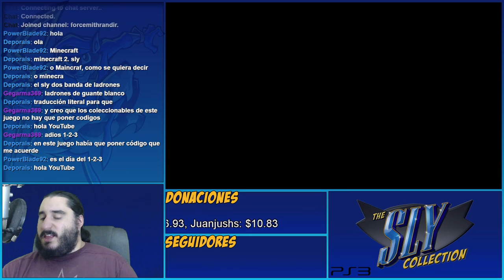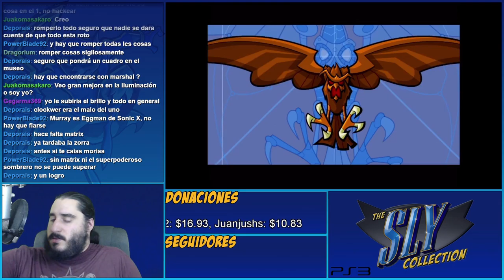¡¡¡COMIC SANS!!! | The Sly Collection [PS3] | Sly 2 - Parte 1